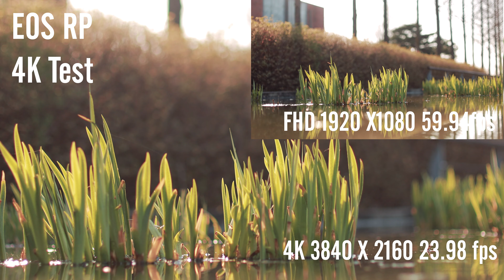EOS RP 4K Test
캐논 EOS RP의 4K 영상을 선유도공원에서 테스트 해봅니다.